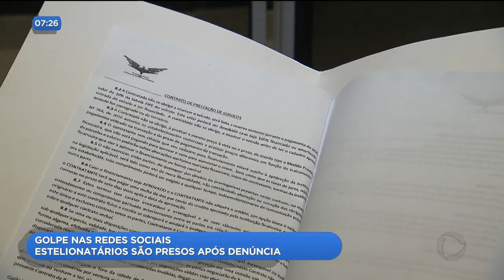GOLPE NAS REDES SOCIAIS: ESTELIONATÁRIOS SÃO PRESOS APÓS DENÚNCIA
Eles faziam anuncio de veículos com preços mais baixos e na hora da negociação tentavam conseguir adiantamentos com o serviço de assessoria.